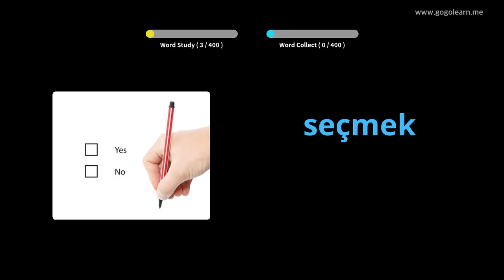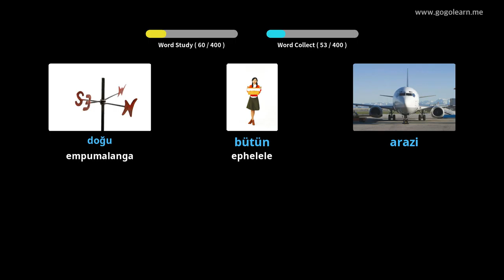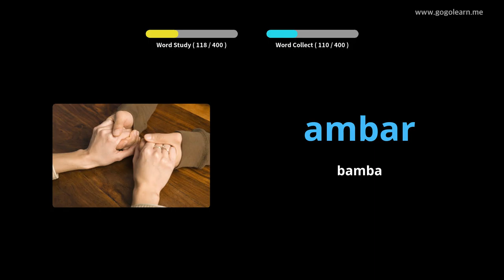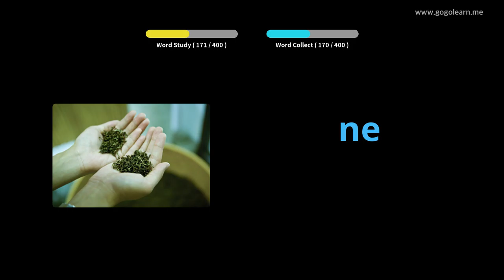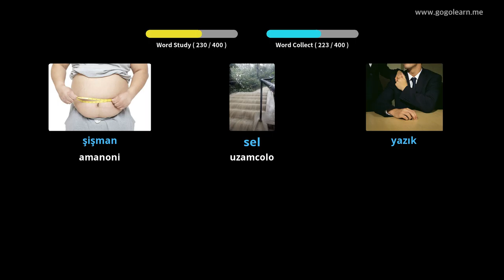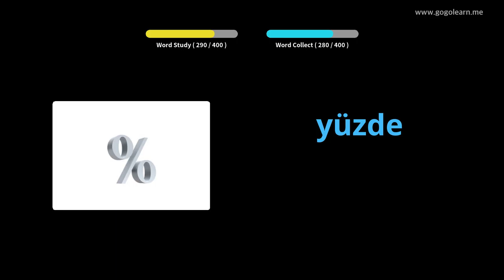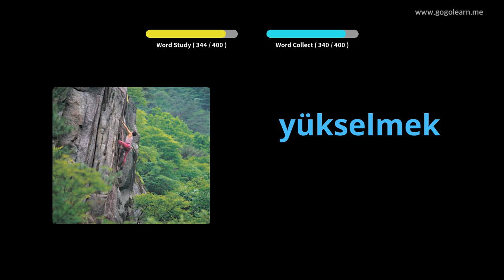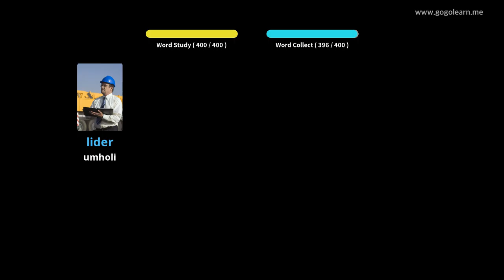I-Turkish Vocabulary Secondary School 2 | Golearn